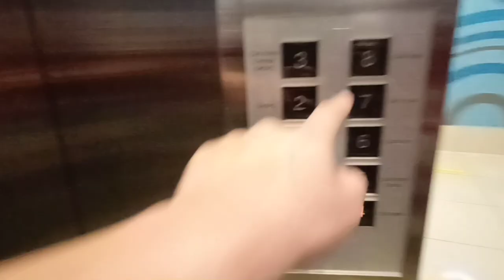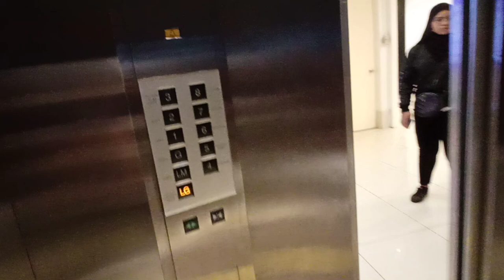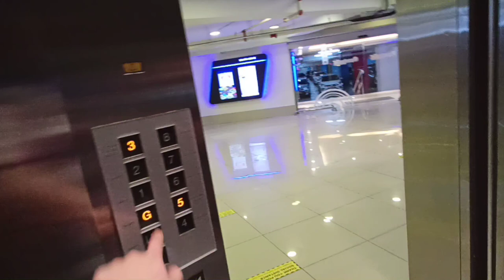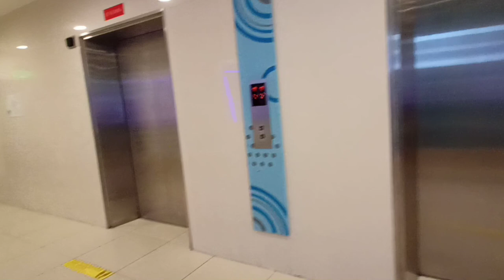Mitsubishi elevator @ Queensbay Mall Penang (with ZJ EleVids Productions)